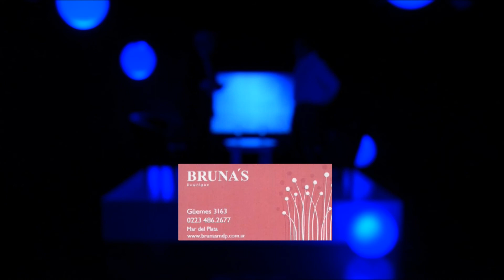Estudio Político con Julian Dominguez - Parte 1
Programa conducido por Germán Lagrasta.
Entrevista con Julian Dominguez, precandidato a Gobernador de Buenos Aires por FPV.
Bloque 01